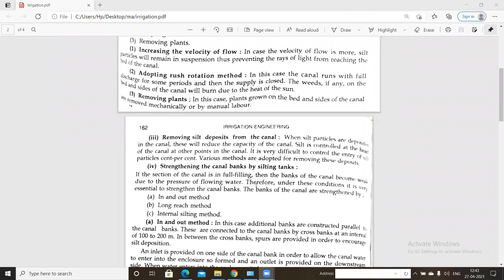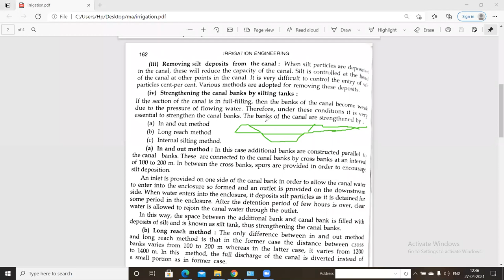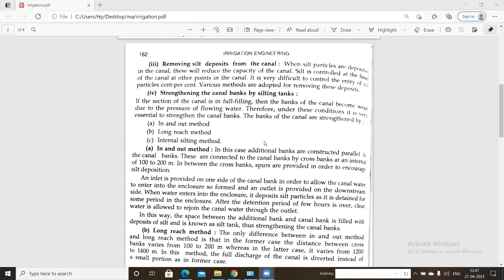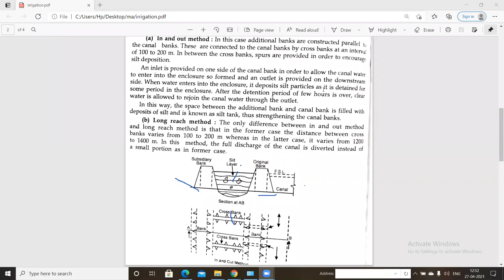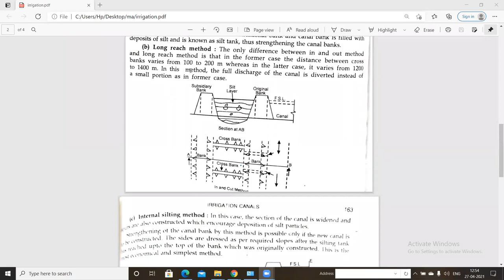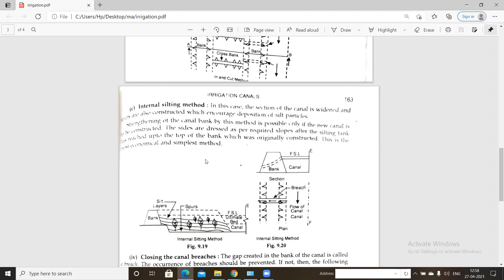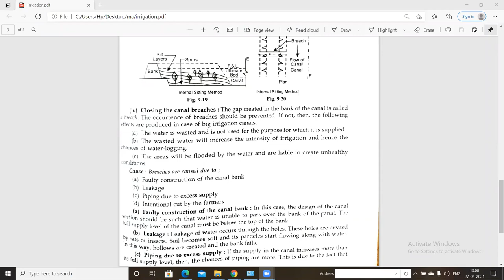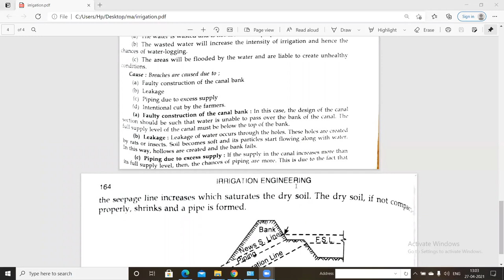canal maintance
breaches and their control
Maintenance of lined and unlined canals
silting tank
strengthening the canal bank